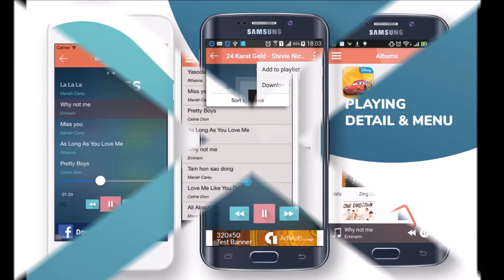Music with Admob App Template, Script, Source Code for Sale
We also offer setup, reskin & customization service.